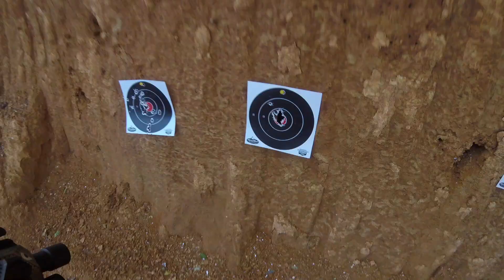glock conversion kit (throwback)guns